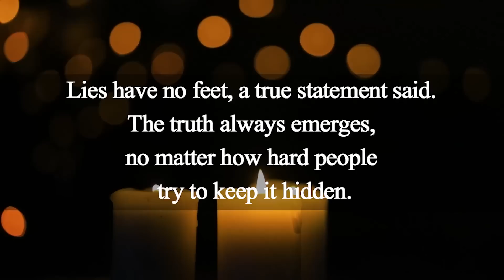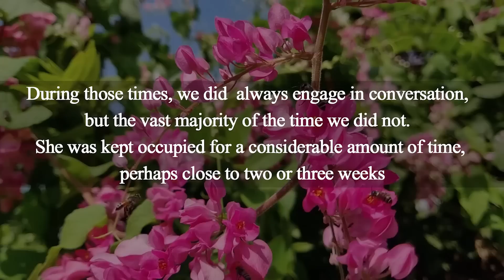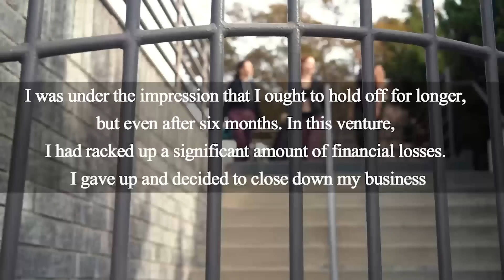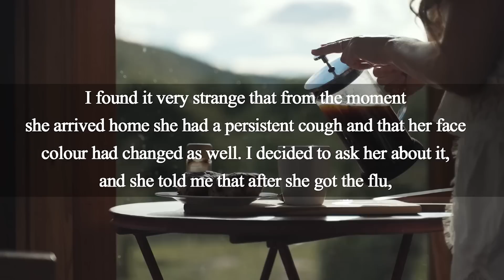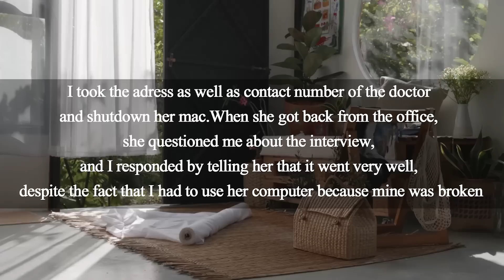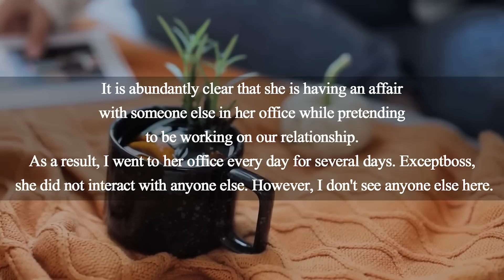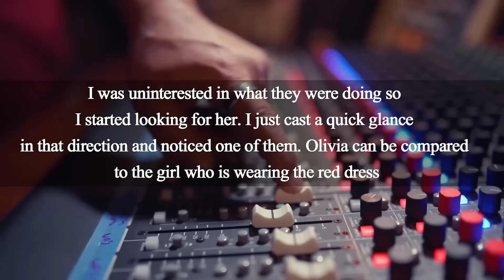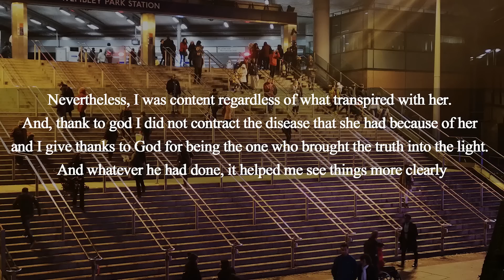My Wife Got Sick After Sleeping With Her AP And Wanted Me To Sell My Car Because.. Reddit Stories